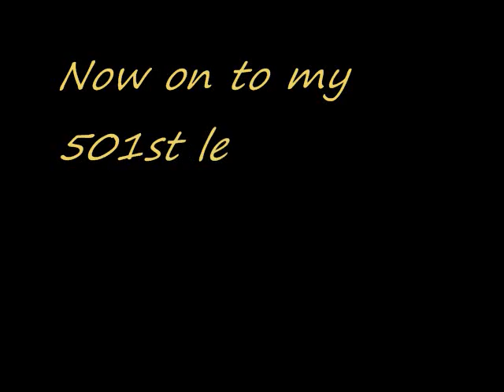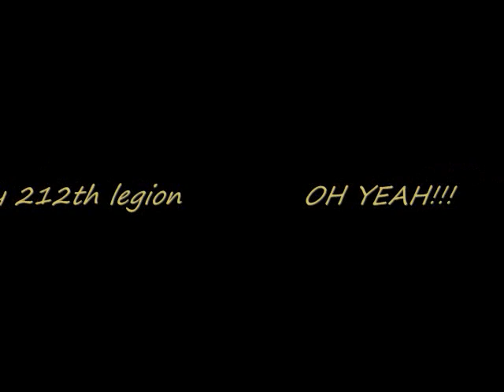BigOrangeFinger's Custom Clone Collection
Showcase of all Custom Lego Star Wars Clone Army Elites